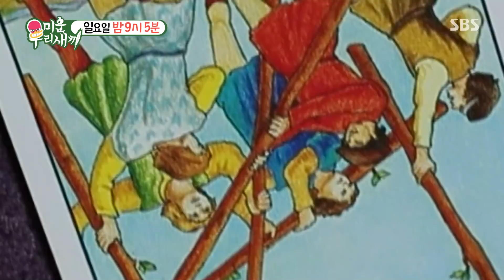[11월 22일 예고] “이건 임신 카드예요” 연애 찾는 김종국의 운명은?!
본방송 | 11월 22일 일요일 오후 9시 5분